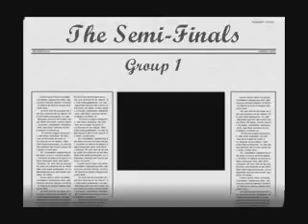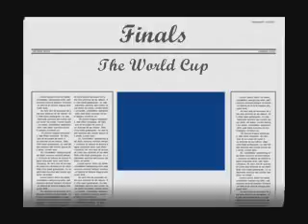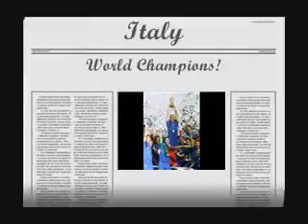World Cup Prediction 2010 !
I make 1000 quid each and every weekend while watching the matches down at the pub... join me?

World Cup 2010 predictions of the biggest football/soccer tournament in the world. Who will qualify into the knockout round in the world cup 2010 held in South Africa.

free-football-betting-system football-coaching-degree secret-football-systems football-coaching-strategy swing-trading-systems football-betting-strategy soccer-betting-system sport-betting-system football-tipsters how-to-bet-football sports-arbitrage-training soccer-tipster world-cup-2010p-predictions south-africa football soccer champions messi ronaldo rooney england argentina brazil us